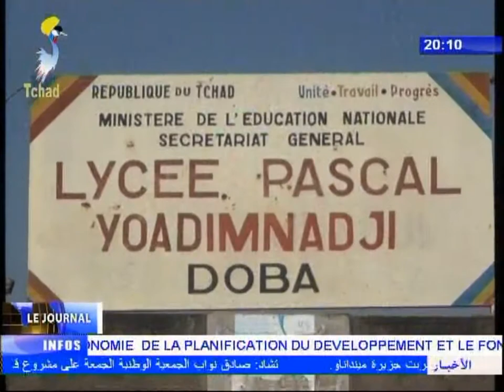ENSIGNEMENT SUPERIEUR ET EDUCATION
Titres
1) Installation du directeur de CNOU de Sarh.
2) Remise des kits scolaires à la délégation regionale du Salamat.
3) Le projet SWEED dote les filles élèves des kits et uniformes scolaires.
4) Le gouverneur du Logone Oriental visite les écoles.